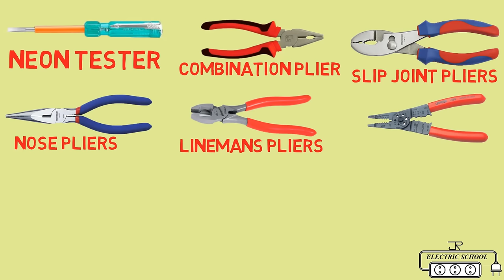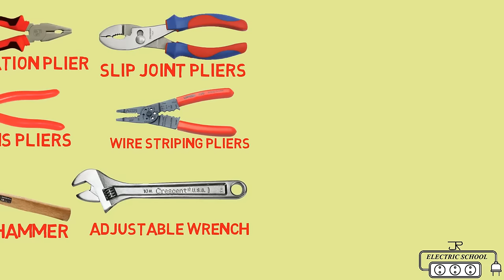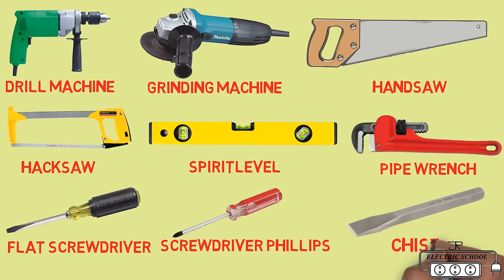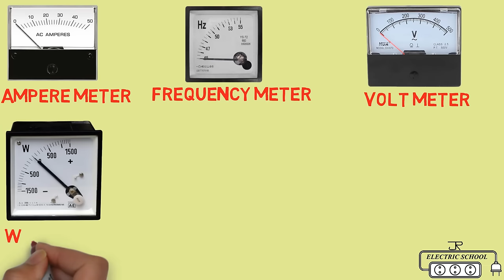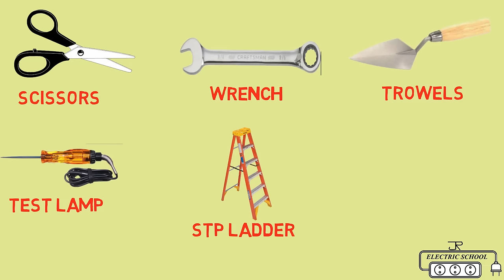electrical hand tools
Most used 30 electrical basics hand tools
for electrician & engineers
1.Neon Tester
2.Combination pliers
3.Adjustable wrench
4.Ball peen hammer
5.Wire striping pliers
6.Claw hammer
7.Drill machine
8.Grinding machine
9.Flat screwdriver
10.Spirit level
11.Wrench
12.Scissors
13.Test lamp
14.Stpladder
15.Trowels
16.Pipe wrench
17.Hacksaw
18.Handsaw
19.Slip joint pliers
20.Nosepliers
21.Linemans pliers
22.Wire striping
23.Ampere meter
24.Lux meter
25.Volt meter
26.Frequency meter
27.Watt meter
28.Clamp meter
29.Try square
30.Screwdriver phillips